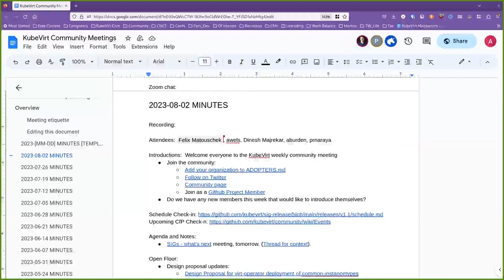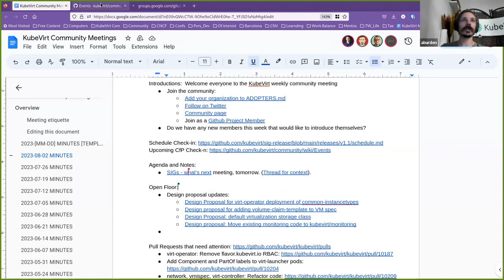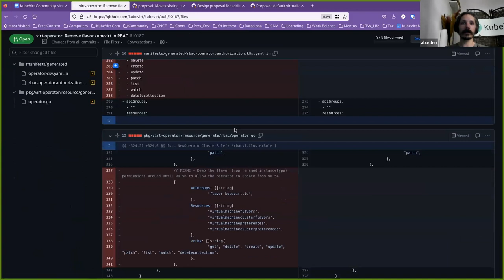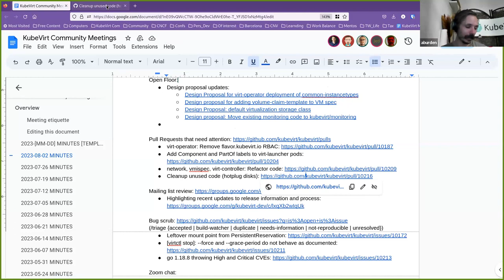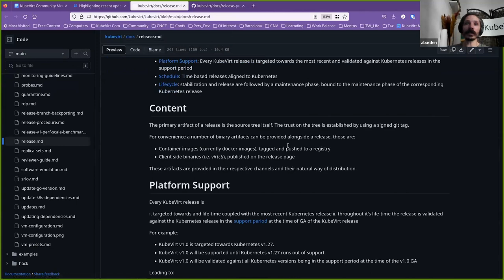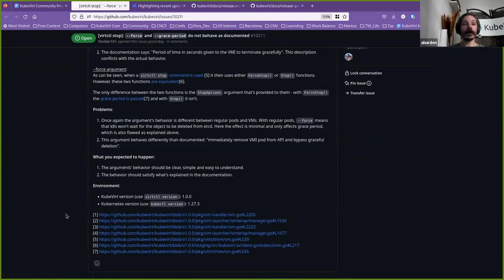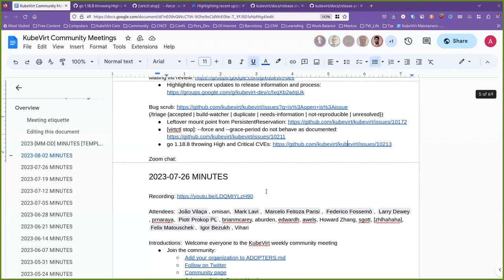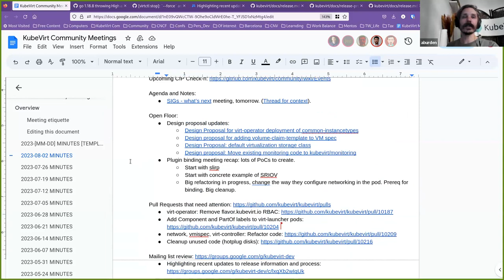KubeVirt Community Meeting 2023-08-02